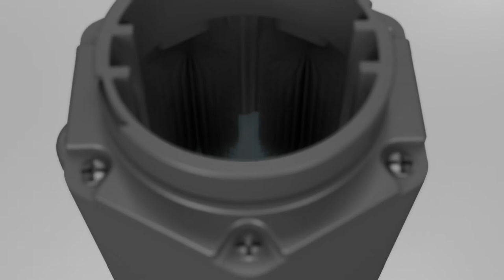Patent technology Golf ball cleaner| 3d advertisement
Golf ball cleaner| 3d advertisement